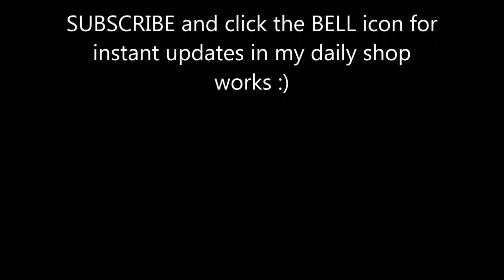Restoration Mazda Millenia S KJ-ZEM V6 2.3L Supercharged block disassembly - Part 2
This is what is left of the engine block when we now resumed on this project